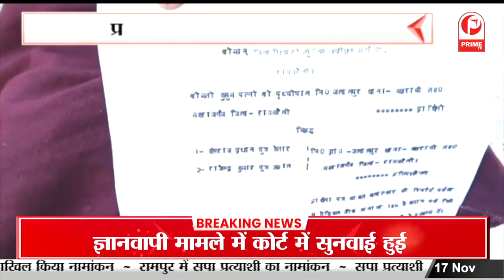UP By Election 2022: : BJP प्रत्याशी Akash Saxena ने भरा पर्चा || Prime Tv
lok sabha by election 2022
up election 2022
up by election 2022